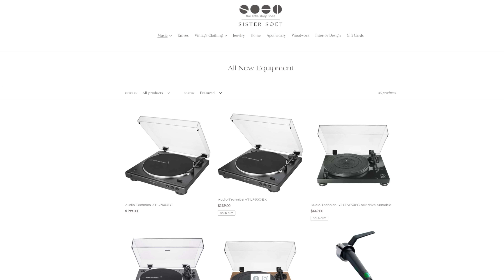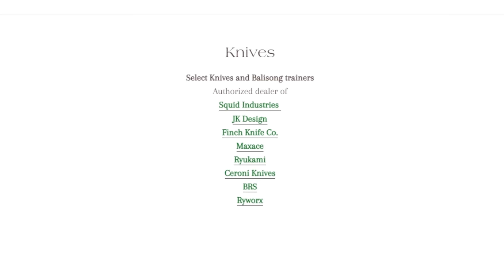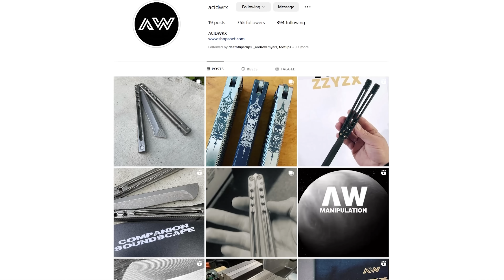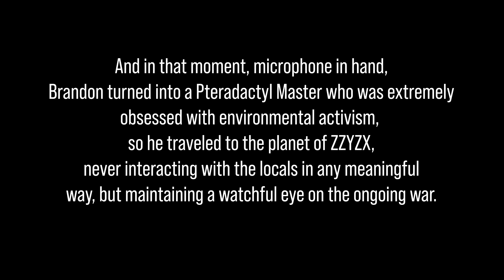The COOLEST Knife Unboxing Experience EVER!? - Shop Soet & ACIDWRX at Blade Show 2023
Shop Soet is bringing a TON of diversity to the balisong hobby, and one of the dopest balisongs we've EVER seen with the ZZYZYX from ACIDWRX!

🍁Canada Vulp
🎩UK Amazon
🥨Germany Amazon
🥐France Amazon
🍝Italy Amazon
                                  🌎Aliexpress, Worldwide:
🍺With Opener
🚫No Opener
🔧Hardware Kits

                              ⭐Recommended Products⭐
                                       Tools and Modding:
Super Lube
Needle Bottles for Oil
Wiha Torx Set
Stubby Screwdriver

Director of Photography:  Brandon Baker
Editor: Brandon Baker

Chapters:
00:00 Intro
01:24 Shop Soet 101
04:34 ACIDWRX ZZYZX Unboxing
06:00 Balisong LORE!?
08:48 ZZYZX Design
11:00 ZZYZX Sound Test
11:49 The Importance of Blade Show
12:50 Thanks Patrons!!